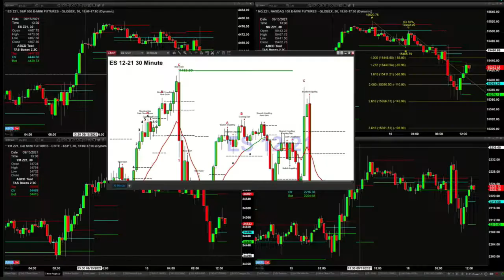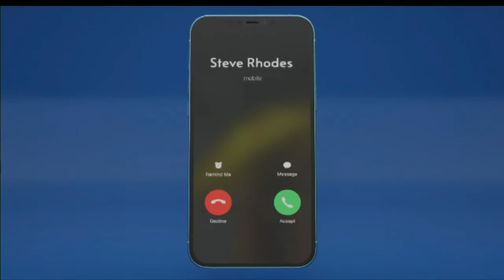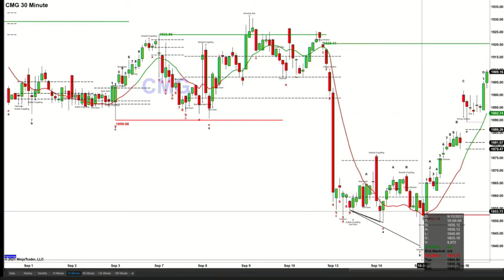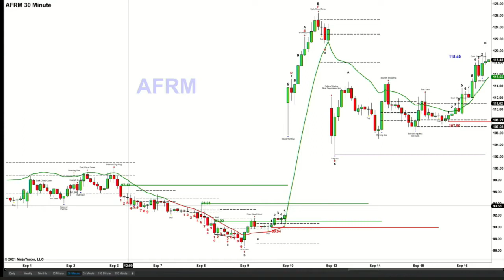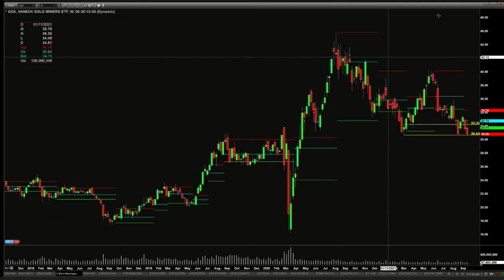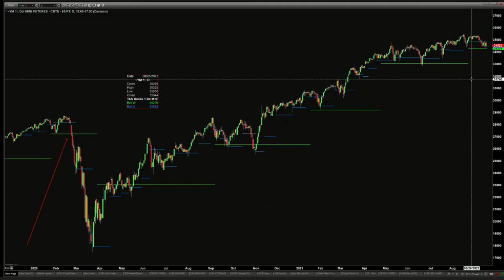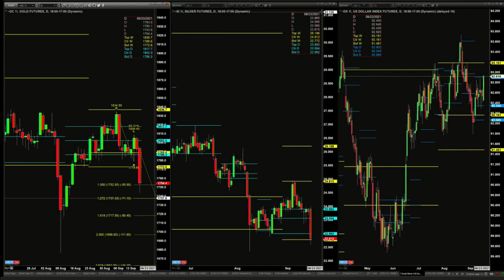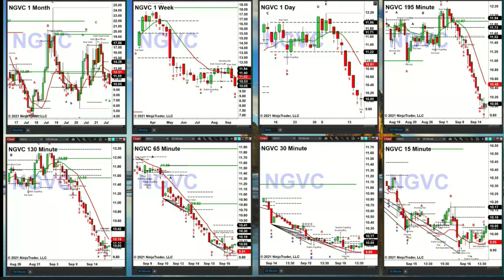September 16th, The Trader's Edge with Steve Rhodes on TFNN - 2021